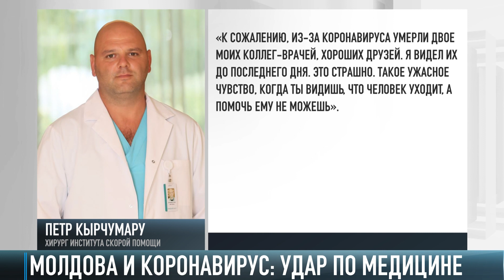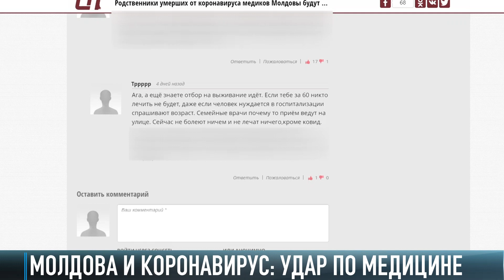COVID-ситуация в Молдове: медицина и проблемы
СOVID продолжает испытывать наших соседей. Обстановка в Молдове критическая. Об этом говорят цифры. Всего - свыше 16 тысяч подтвержденных «корона»-случаев. Больницы переполнены, врачи выбиваются из сил. Инфицированных лечат на дому.